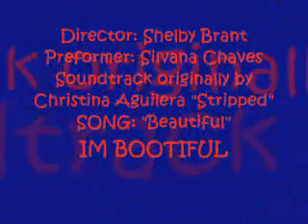I am BEAUTIFUL - eu sou bonita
Here I was playing with my camera and singing with a .. FAKE teeth.. hey.. I am NOT that beautiful.. hahaha.. just messing around..
PORTUGUES: Ok pessoal, aqui estava eu ensaiando pra uma performance cantando a musica "I am beautiful" .. claro.. sei que sou linda.. aquele eh apenas uma dentadurazinha falsa.. hahahah.. curtam
Sil